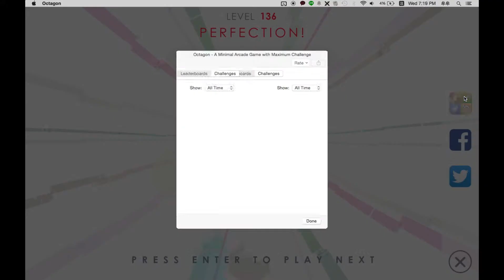Octagon ［Level 136］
[20150121]
Octagon level 136 complete

Rank (all time): 6821
Rank (today): 1320

You can start watch from 00:16 (level 136 complete)